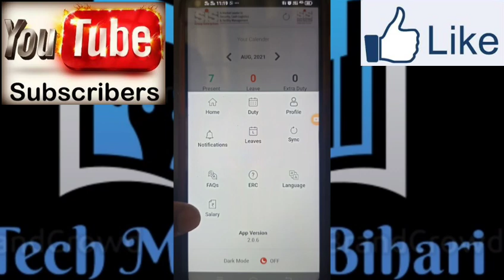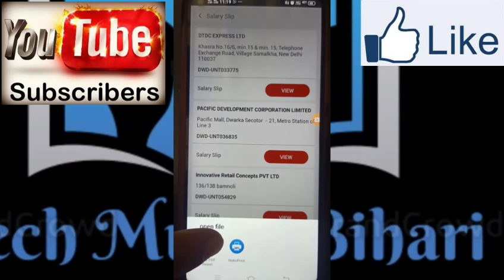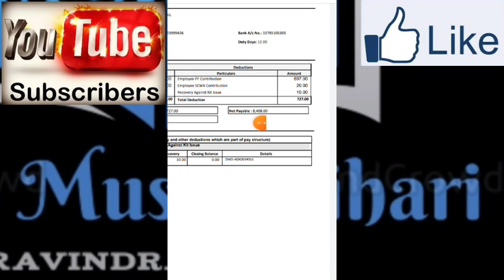अब अपने मोबाइल से ही डाउनलोड करें SiS सैलरी स्लिप | How To Download SiS Salary Slip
अब अपने मोबाइल से ही डाउनलोड करें SiS  सैलरी स्लिप | How To Download SiS Salary Slip | SiSSalary

Hi
I Am Ravindra Bihari Welcome To Yor Youtube Channel Tech Music Bihari | Ravindra Bihari

Doston is video mai maine aap ko
SiS एप्लीकेशन में रजिस्ट्रेशन कैसे करें | एप्लीकेशन से अटेंडेंस कैसे लगाएं | sis app
ummid hai aapko yah video Pasand Jarur Aaegi acchi Lage to like kijiega Sath hi Sher kijiega Agar aapka koi Sawal ho to comment Jarur kijiega main aapka comment ka reply dene ki puri koshish karunga

Doston is channel per aapko Sangeet music recording Sare ke sare video song Milenge aur mere dwara gae hue sare video is YouTube channel per upload Aur Main is channel per online shopping kiye Hue product ka unboxing aur review ka bhi video Dal Rakha hun aap use bhi dekh sakte hai Aur PF withdrawal Aadhar update internet banking all ATM pin generate ke regarding bahut Sare video Dal Rakha hun.

sis app kaise download Karen, security, sis guard, sis Garhwa training centre, r.k Sinha, Ravindra Kishor Sinha, Rituraj Sinha, SIS India Ltd, tech music bihari, sis, sis security, sis security guard, security services app, security guard tracking, SIS India app, sis app se attendance kaise Lage, sis app registration kaise karen, sis application kaise chalayen, SiS एप्लीकेशन से अटेंडेंस कैसे लगाएं, SiS एप्लीकेशन में रजिस्ट्रेशन कैसे करें